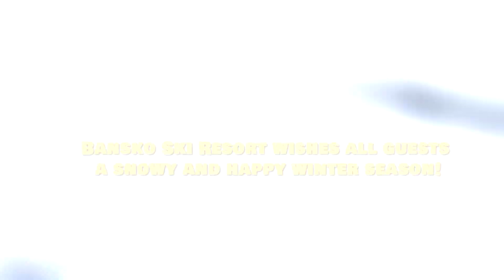Bansko Winter Resort-Season Greetings